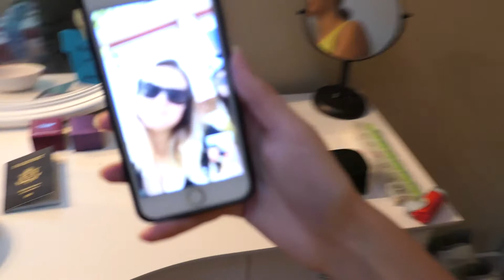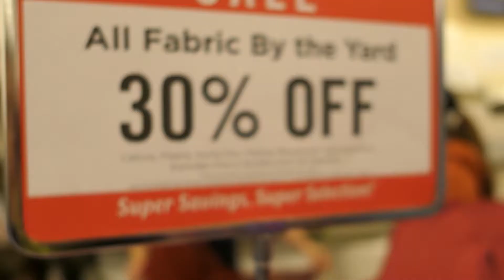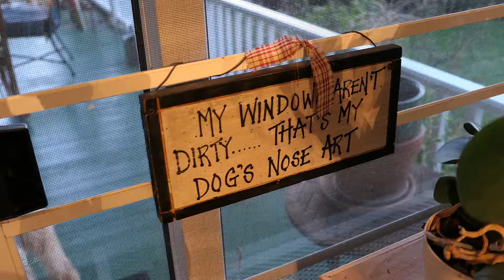Wedding Errands with Mom! | C+T Wedding Series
Welcome to our wedding series! We are so excited to finally share all of our planning and memories we made during the past year of preparing for our wedding!
In today's video, I went on yet another wedding shopping adventure with my mom and mattie to keep knocking out things on our wedding "punch list" (as my dad and mattie call it). I also put in some footage of our new "pet" chipmunk (he lives outside and just comes to hang out when we eat so we feed him walnuts...hence his name "Walt"...also for our family love of disney XD). And I also included some funny bonus footage of when I visited Annie at college that I forgot to add to the last vlog...opps XD
Keep an eye out for more wedding videos coming soon, including Tyler coming back yay! :D